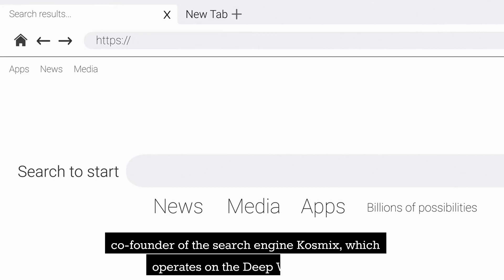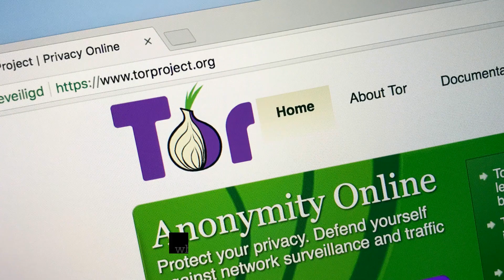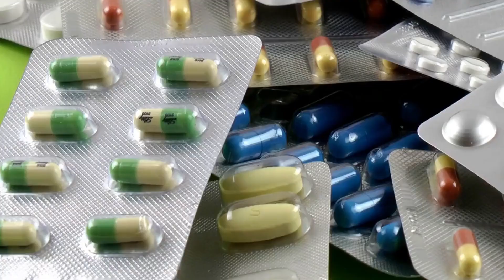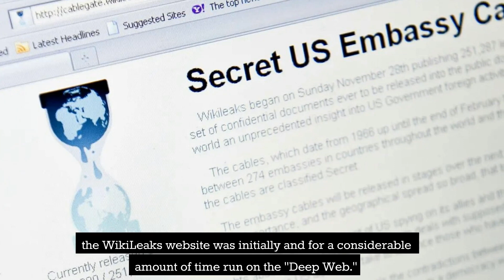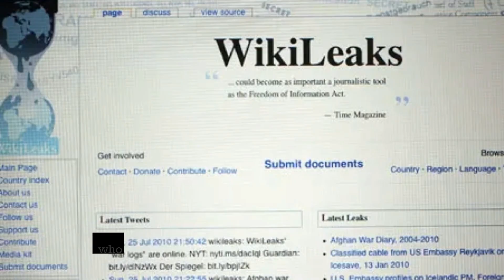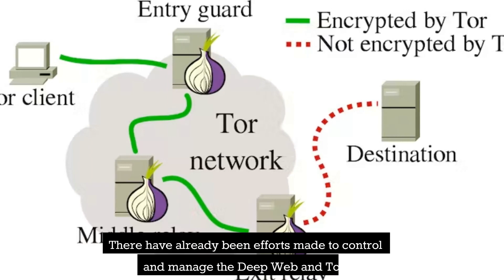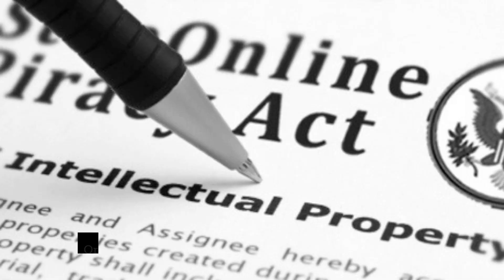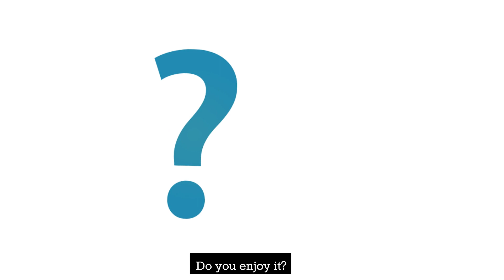The Dark Web: Exploring the Depths of the Internet's Underbelly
Welcome to our latest video on "The Dark Web: Exploring the Depths of the Internet's Underbelly"! In this video, we'll take you on a journey to the dark side of the internet and explore the hidden world of the Dark Web.

Join us as we delve into the murkiest corners of the internet and uncover the illicit trade of drugs, weapons, and even human trafficking that takes place in the shadows. We'll also discuss the various technologies and tools used to access the Dark Web, and the risks and dangers associated with exploring this hidden world.

We'll also shed light on some of the misconceptions surrounding the Dark Web and explore the legitimate uses and benefits of this powerful technology, such as freedom of speech and privacy protection.

This video is perfect for anyone interested in cybersecurity, privacy, and the darker side of the internet. Whether you're a student, a tech enthusiast, or just curious about the world around you, you won't want to miss this eye-opening look at the Dark Web.

So sit back, buckle up, and join us as we explore the depths of the internet's underbelly.